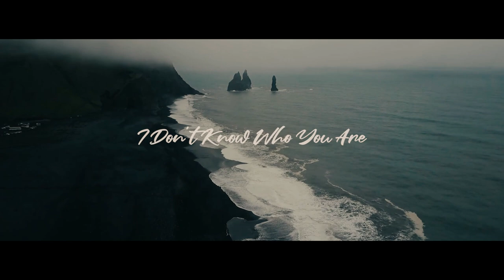Tommy John - I Don't Know Who You Are (Official Music Video)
Debut single I Don't Know Who You Are available now!

I Don't Know Who You Are Lyrics:

I don't know who you are girl anymore
You treat me like I'm the guy from the night before
I wish I could see inside your head
To understand why the fuck this is happening

I'm trying to see the bigger picture but it's hard to do
I'm isolated from the world far away from you
I just wish I could see what you're going through
So please come home, cause I miss you boo

You used to be the coolest person that I ever knew
Up until the day you played me like a damn fool
It's okay baby, now it's time for me to chill
I hope he breaks your heart so you can see just how I feel

Now I'm free from all the bullshit you put on me
I was blind, but now I clearly see
Of who you are, and it's a tragedy
And I can guarantee you'll be the one that's missing me

Lyrics written by Thomas Hanley
Music written by Eric Webb and Thomas Hanley
Lead Guitar courtesy of Aaron Ford Music
Mixed and Mastered by MixStudios.com
Music Video produced by Cristo Cola Studios